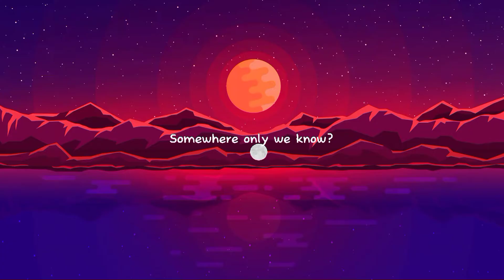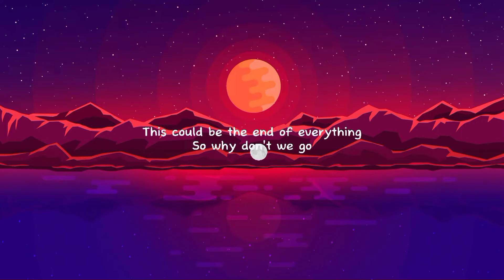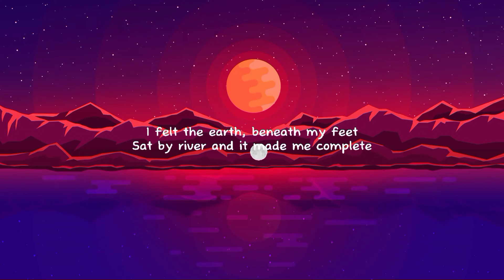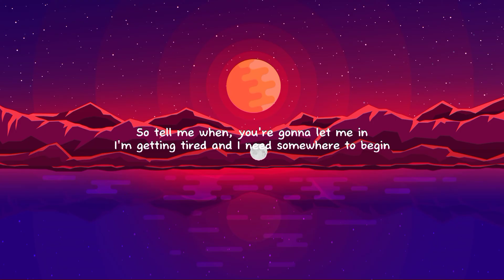Keane - Somewhere Only We Know (Lyrics)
[Chorus]
Genius Romanizations
BLACKPINK - Shut Down (Romanized)
Genius Romanizations
Body Paint
Arctic Monkeys
[Pre-Chorus]

[Chorus]
Ooh-aah, oh

Lyric video for Somewhere Only We Know by Keane on VibeMusic